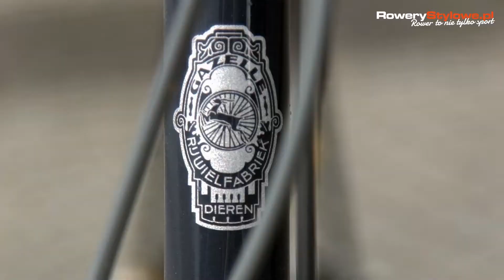Koszykarz Maciej Zieliński o jeździe na rowerze Gazelle Van Stael ! Cała Polska w cieniu Śląska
Maciej Zieliński opowiada o tym jak trafił na swoją Gazelle Van Stael.

❤ ZAINTERESOWANY ❤
✎ Jeśli masz jakieś pytania dotyczące akcesoriów rowerowych - zadaj je w komentarzu, a na pewno na nie odpowiemy.